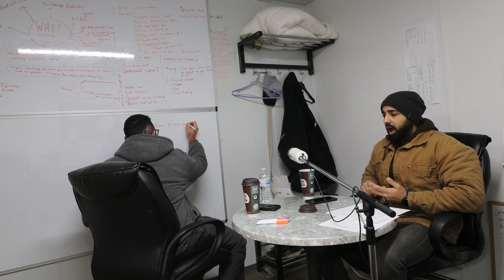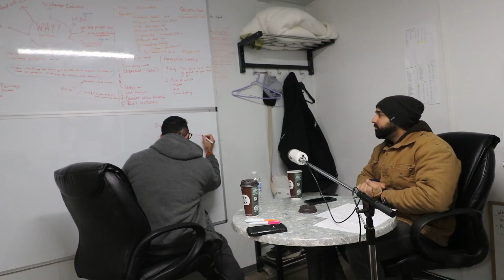Episode # 26: 3 Steps To Take Your Content From Bad To Phenomenal!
Today the brothers talk about CONTENT. We chat about the struggles with creating content for your brand or business and we lay out the step by step process that you can follow to take your content from bad to phenomenal!